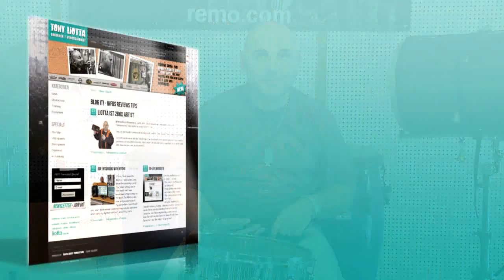Blog Show 03 - Drum Basics - Brush Techniques #1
Short lesson about brush techniques on snare drum. Basic training in rudiments, single strokes and paradiddles.